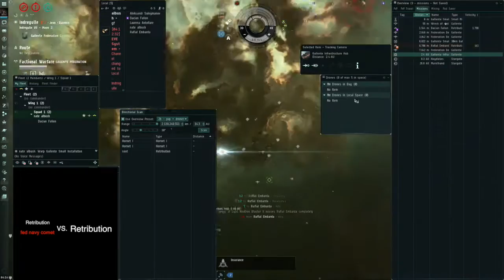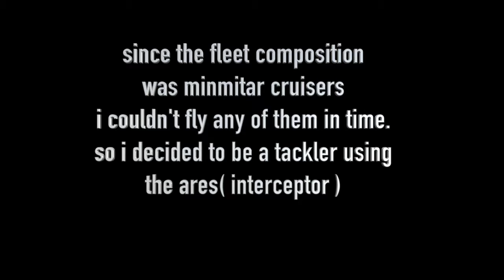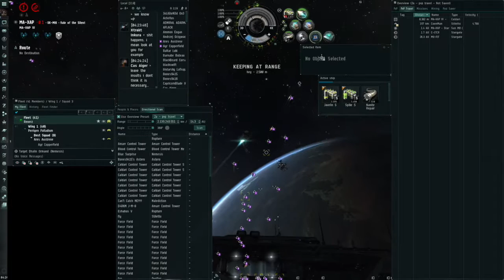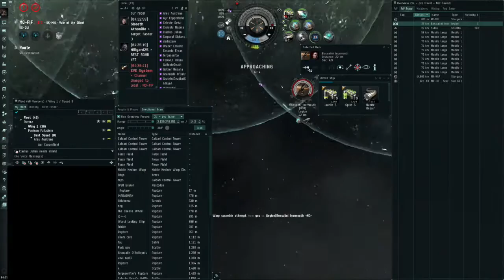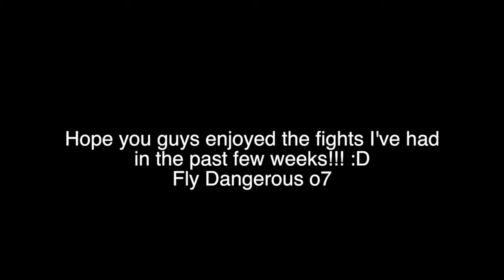EVE Online: Small to Medium fleet pvp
I have been going an numerous of fleet ops and ive been having alot of fun!!!

The songs i have in this video are called:   Breno - The Fall  :  Matt Nash - Exo  :   Poison - Martin Garrix